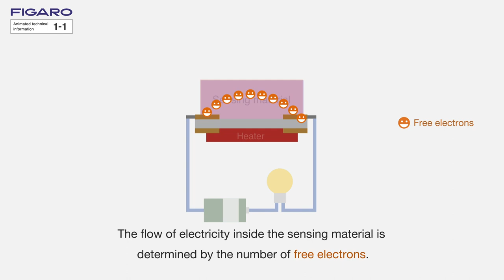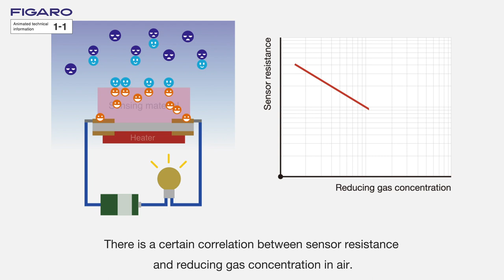【FIGARO】How do MOS type gas sensors detect gas?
Structure and operating principle of MOS type gas sensors will be explained in this animation. (Playback time 2:06)